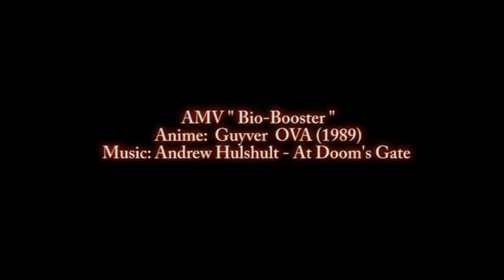Bio-Booster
AMV: Bio-Booster
Anime: Guyver: Bio-Booster Armo OVA (1989)